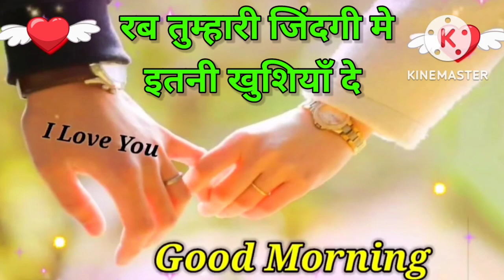Good morning video, Good morning status, Good morning song, Good morning